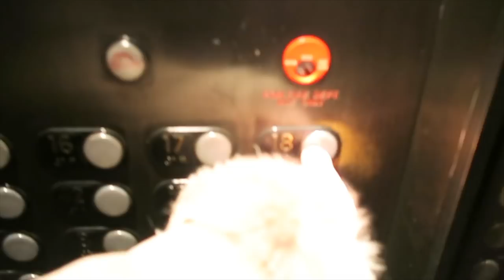THIS WAS THE HARDEST DECISION EVER!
Choosing cupcakes is tough! lol